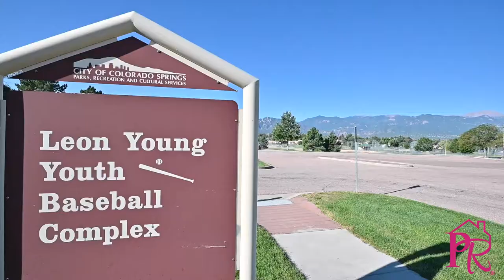3566 Verde Dr, Colorado Springs, CO 80910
You've got to see this fully updated home that is perfectly situated in a cul-de-sac with a huge backyard that backs to open space! As you enter the home, you can't help but notice the cleanliness and pride in ownership. The home has newer carpet throughout much of the upstairs with a fully renovated kitchen with stainless steel appliances and updated lighting. The dining area is open to the family room and also walks out to deck which is perfect for entertaining. Head out back and enjoy a very spacious yard with many trees for additional privacy. Ever dreamed of having chickens? With no HOA, you are welcome to enjoy your backyard freely. Back inside on the upper level, you will find a living room that overlooks the front yard, two spacious bedrooms, and a nicely updated tile bathroom. There is no shortage of storage in this home with several hall closets both upstairs and downstairs. Once downstairs, you can't help but notice the newly laid LVP flooring throughout the hall and family room. There is access to the garage from the lower level and you'll also find the laundry room downstairs as well. There are an additional two large bedrooms and another full bathroom for ease and convenience. Since the lower level is at garden level, you get to enjoy lots of natural light.